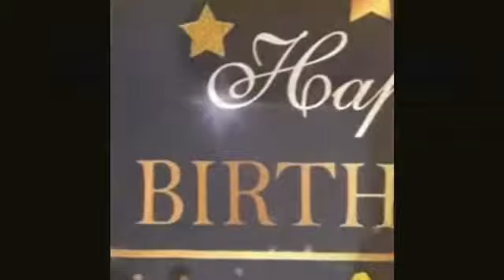An ale gade yon bel dekorasyon Mw fè👀❤️